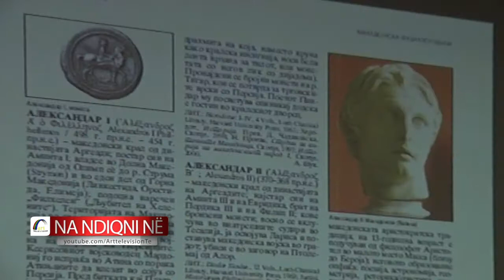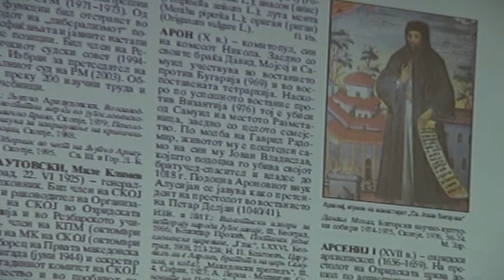AK.ABDYLMENAF BEXHETI - FLET PER ENCIKLOPEDIN